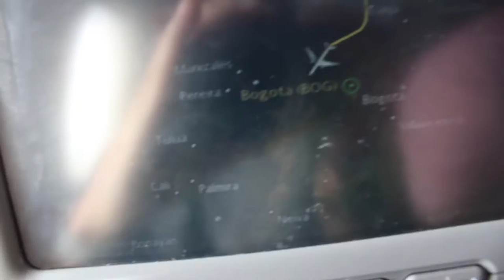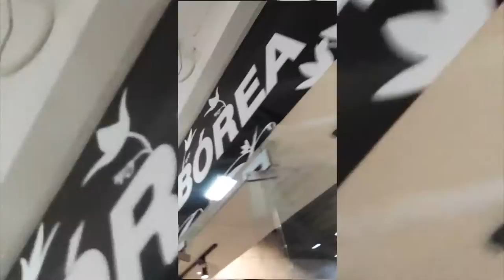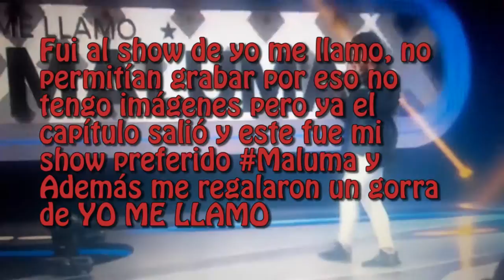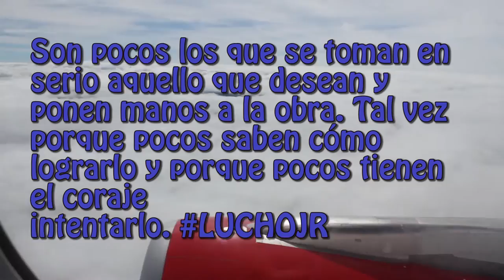Epic Vlog 2 : BOGOTA ft.CARACOL TV/LuchoJr